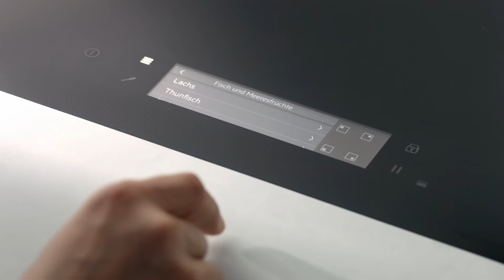Electrolux Millennium SensePro DE 6sec